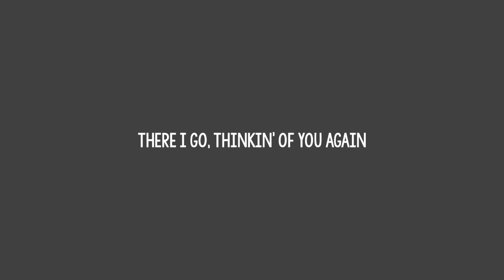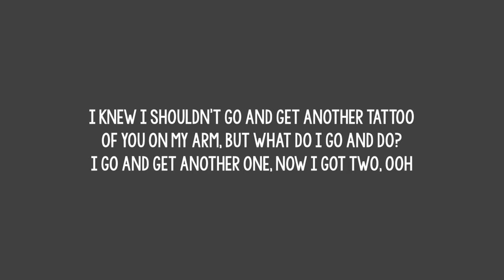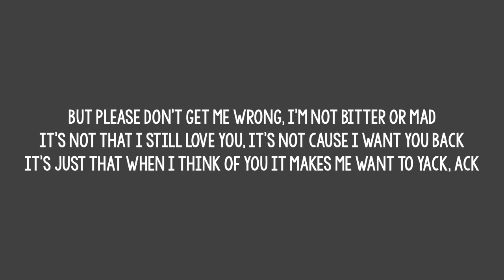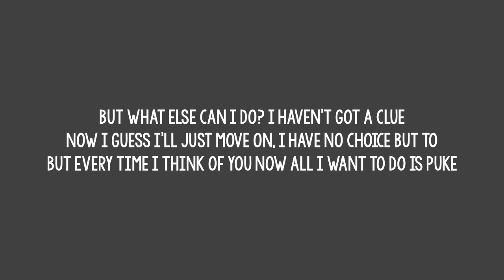Eminem - Puke (Lyrics)